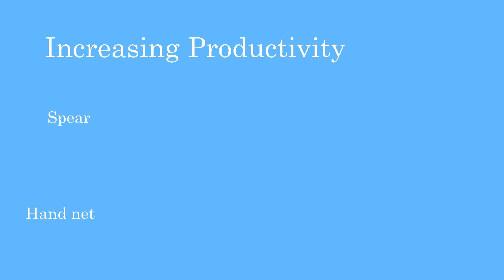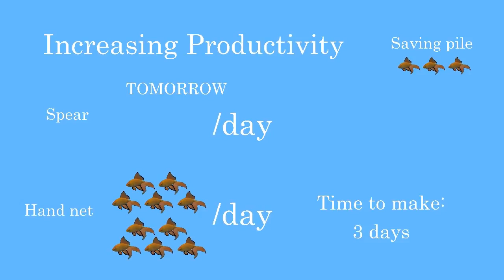Hoppe's Economy: A Praxeological Tale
Motto: Argumentatio Requirit pacem inter homines. // Argumentaçao requer paz entre os homens.
Video legendado por HeavyMath#5521 (discord) em portugues brasileiro.
Obviamente por ele ser Fhoerista ele resolveu deixar uma pequena zuera no video.

Se for considerar que chamar algo de "minha" da controle sobre algo, eu declaro "minha legenda" e deixo essa zuera ficar, quem tentar me provar o contrario é burro porque não entendeu o conceito de legenda que eu usei. (e é obviamente sarcasmo isso tudo)

 Seia muito interessante outros videos neste sentido com um tema sendo exposto de uma forma clara, obviamente o video poderia ser menos memetico, mas esse é um dos meus videos favoritos para dar de exemplo em acumulo e investimento de capital.

AncapNET Lightning:lnbc1psc2mqtpp52zw7z5p06x7gy20368zraerj25zdde7nh97xn789v7fyxj8sl9xsdqqxqyjw5q9qtzqqqqqq9qsqsp5h2m47gm24x2n06dtgtqfepn324yasx0zqv24ga9dz22pfz5s082qrzjqwryaup9lh50kkranzgcdnn2fgvx390wgj5jd07rwr3vxeje0glclluuxmhusvlh6yqqqqlgqqqqqeqqjqe7gsvky4v7veh4qdsjs259d8ea2glr07kwwcqduvurq9l5we5keskcaleuy2sxtxhtwt32e0sdxxj87aczld30rd8a2d7w9kq3r54uqq0zsx9j